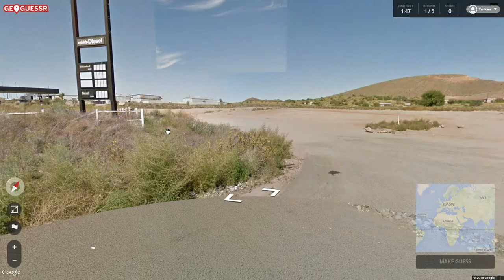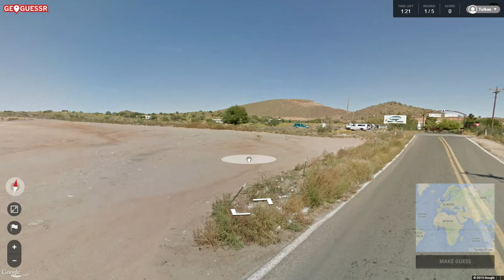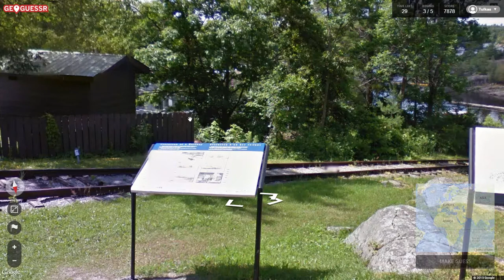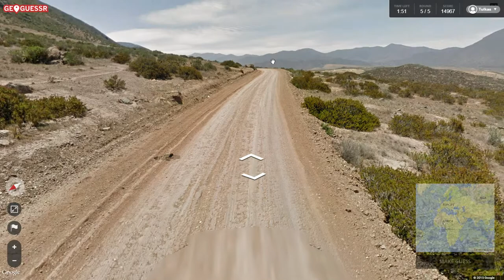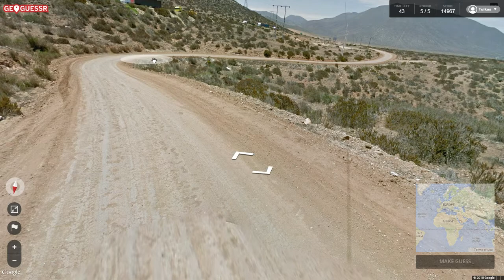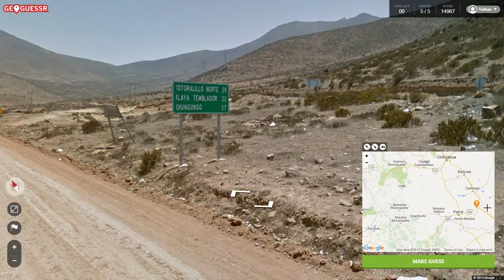Geoguessr Viewer Challenge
This is the Geoguessr Viewer Challenge, where the twist is that you the viewer get to play along too! Just go to the seed, play it blind, and then post the scores on the Geoguessr subreddit! Or watch the video first and not post the score since that'd be cheating! Do any combination of things! The Geoguessr Viewer Challenge is yours, all you need to is take it!

Congrats to last week's winner MrBeardedBread!